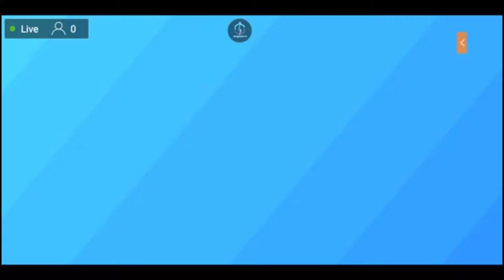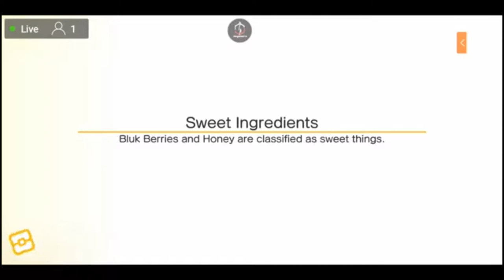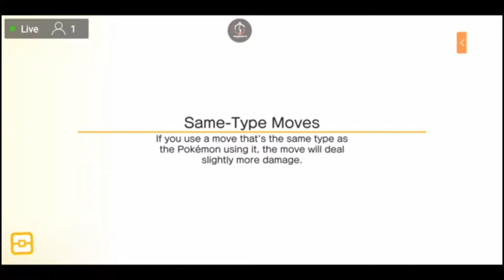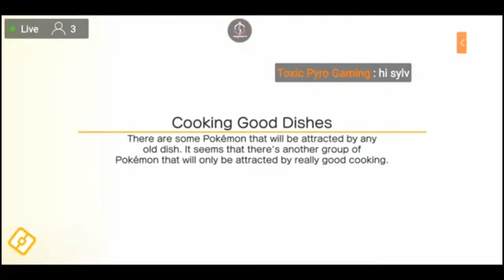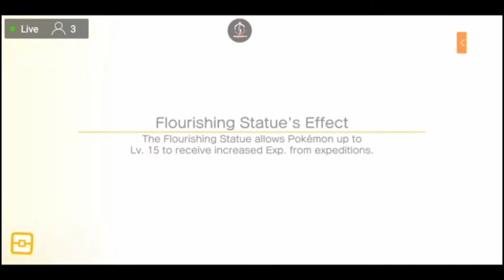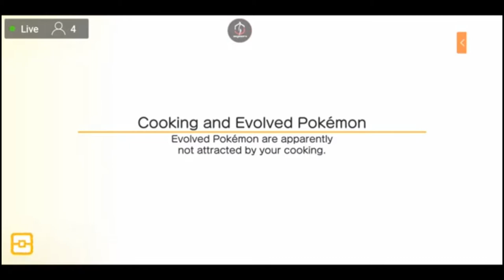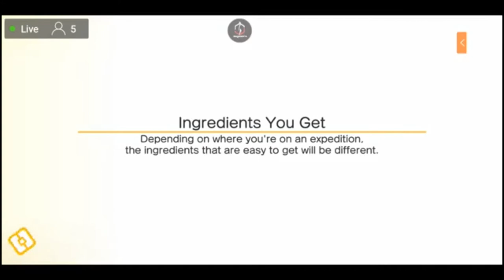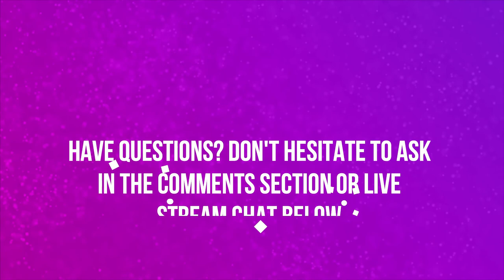BEST TANK IN THE GAME | EPISODE 6 | POKEMON QUEST 🎮🎮🎮